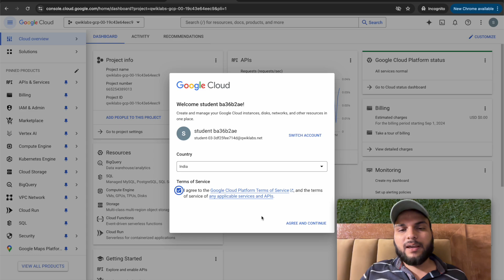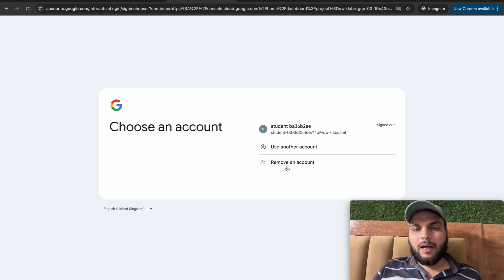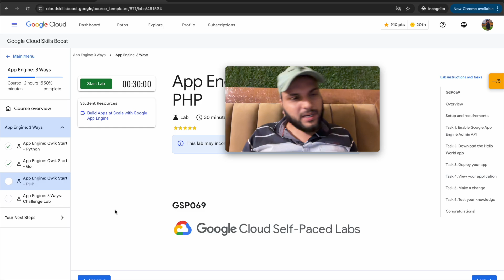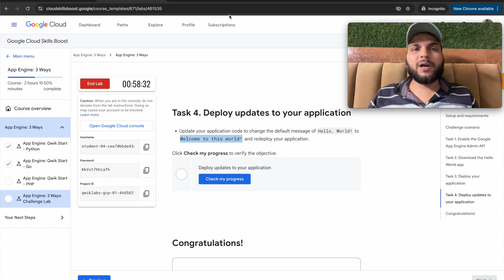App Engine: 3 Ways Complete Solution In 5 Minutes